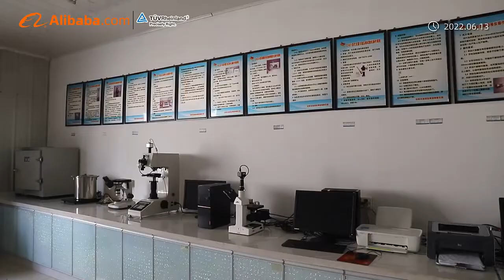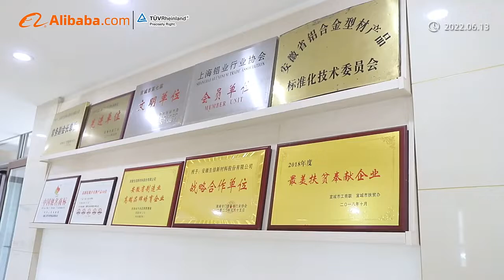20220613shengxin aluminium profile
Anhui Shengxin Aluminium Corporation Limited is the top aluminium extrusion profile factory in east China area. We produce aluminium profiles for building and industrial uses such as windows and doors,cylinders, heat sink, 5G extrusion body, 3D printing track, LED light body, and other customized extrusion profiles.

Shengxin Aluminium is the biggest aluminium profile supplier in east China area. We are exporting to more than 61 countries.

Why Choose us:
Our advantage points compared with other Chinese aluminium profiles factory are as below:
1st.  Raw Material Advantage:( SMM Aluminium ingot price) is cheaper than Guangdong (Foshan ingot price)
2nd. Price Advantage: Lower labor cost & Land cost of Anhui province compared with other area of China.
3rd. Our Brand earns China Well-Known Trademark as an endorsement of our quality.
4th. Full Processes: We have 5500T extrusion machines(press) and The fullest Processes Aluminium factory in China from melting, casting, extrusion, cutting, powder coating, anodizing, CNC machining, testing.
5th. Service: 2 sales people serve one customer for guaranteed 7/24 hours timely service.
6th. Strong Technical Team: Shengxin is one of bases of China Aluminium Profiles Technical Committee. One of the Participants in the draft formulation for GB5237 National Standard.
7th. Quality Control: A. All production personnel participate in quality performance assessment.
                                   B. 5% proportion of quality inspectors in all employees to guarantee every step of process can be inspected fully.
8th. Shengxin Aluminium is state-owned factory. Low finanical risks compared with other private factories.
9th. Export to more than 61 countries, especially in South America.
10th. Delivery within 20-30 days below 500 tons. No influence from COVID-19.
 Any other questions, please feel free to let me know.